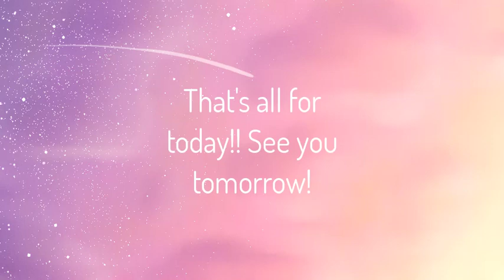Stream Annoucement!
Tomorrow at around 12-1 pm PST, I will go live and colour my current project!
Please come if you'd like ot watch the process, chat, and hangout!